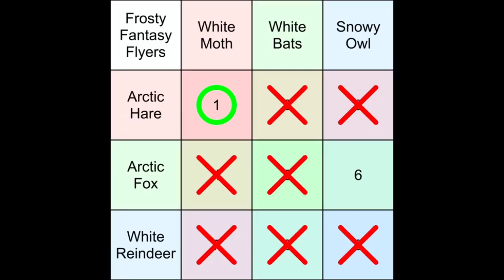Frosty Fantasy Flyers | Day 8, Hare & Moth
There, you can buy fish, $5 each, for a request.
Just write your request in the "Say Something Nice" box when purchasing your fish and I'll make your request into a video and give you a shout out!

Practicing my illustration skills and creativity with a random selection of 3 pastel colors, 1 of 3 arctic animals, and 1 of 3 types of wings.

For this illustration, the prompts are: purple, red, pink, hare, and moth. Wow! The moon patters of the previous creature were so cool I used them here too. The wings look so cool!